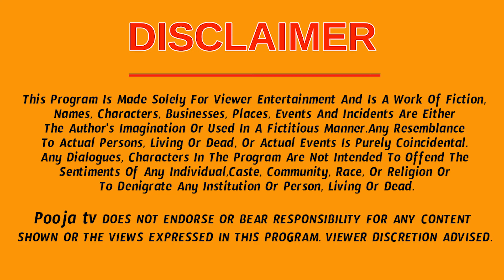ఆగష్టు నెల రాశి ఫలాలు కుంభ రాశి వారి తలరాత మారిపోబోతుంది | Kumbha Rasi Phalalu August 2024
ఆగష్టు నెల రాశి ఫలాలు కుంభ రాశి వారి తలరాత మారిపోబోతుంది |  Kumbha Rasi Phalalu August 2024 | Poojatv Telugu